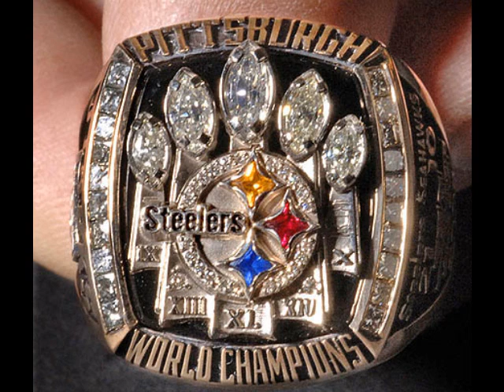Pittsburgh Steelers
NFL